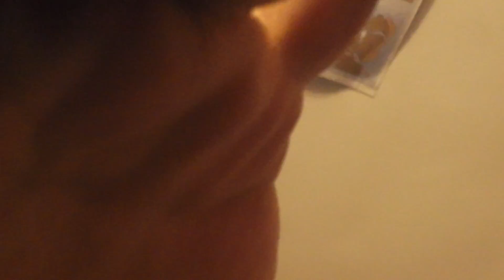newborn baby's first crawl